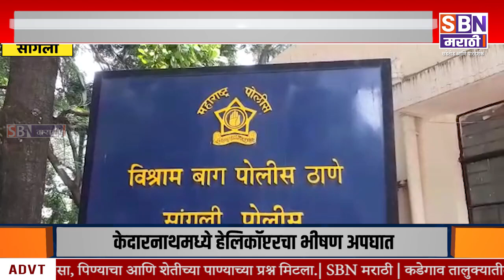SANGLI | सांगली शहरातील १०० फुटी रोडवर तरुणांच्या दोन गटात तुफान राडा, ११ जणांवर गुन्हे दाखल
सांगली शहरातील १०० फुटी रोडवर तरुणांच्या दोन गटात तुफान राडा, ११ जणांवर गुन्हे दाखल